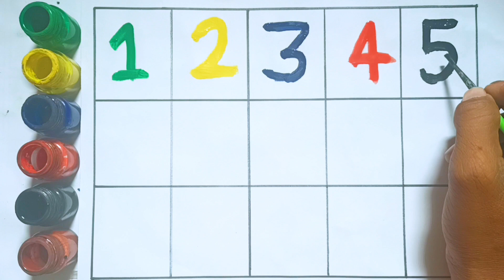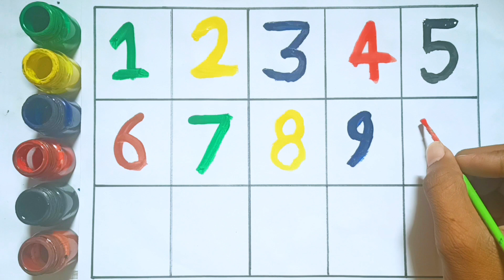One Two Three Counting | ABCD | 1234 Numbers, 1 से 100 तक गिनती, alphabet -117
Contant cover-

1 to 100 counting

1 से 100 तक गिनती

1 se 100 tak ginti

1 to 100

1 to 100 counting in hindi

1 to 10 kids song

1 se 100 tak counting

1 से 100 तक गिनती हिन्दी में

counting

1 se 20 tak counting

1 to 100 counting in english

1 to 20 counting

100 tak ginti

counting numbers